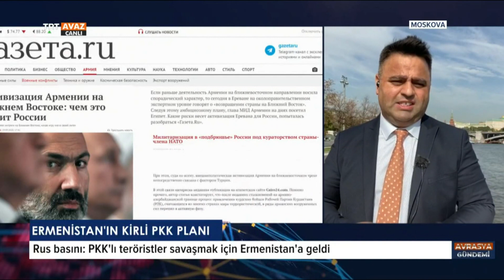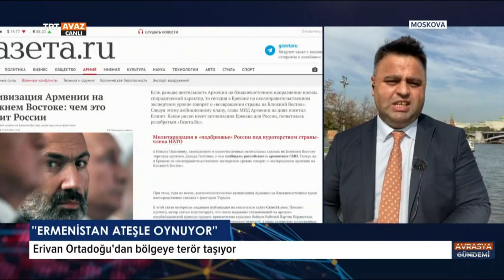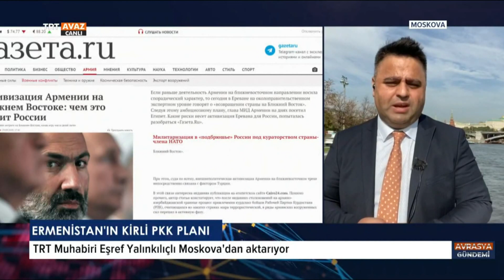Ermenistai'in Kirli PKK Plani